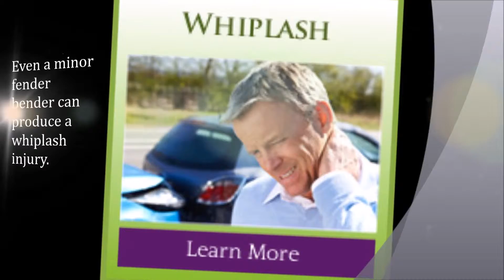Slipped disc therapy in Minneapolis, MN - Maximized Wellness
Welcome to Maximized Wellness
Holistic Wellness Care From a great Chiropractor

At Maximized Wellness we work to find the fastest and most direct way to address your pain and performance issues. We look to the root cause of dysfunction within the body, even to
the level which contributes to joint dysfunction commonly treated by traditional
chiropractor.

By getting to the underlying causes of your pain, we can efficiently and fully resolve
issues. Likewise, by keeping a healthy body in optimal operational status, athletes,
creative performers, and busy achievers can attain a higher level of mastery in their
daily lives and disciplines.